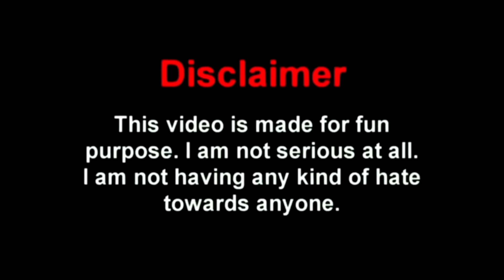Subhashree New Madlipz Comedy Video Bengali 😂 || Desipola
thanks